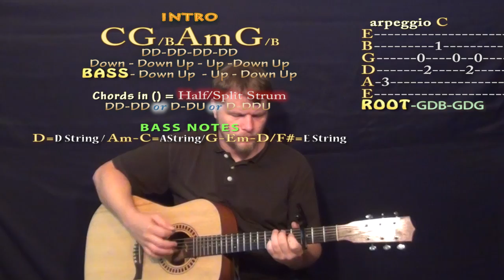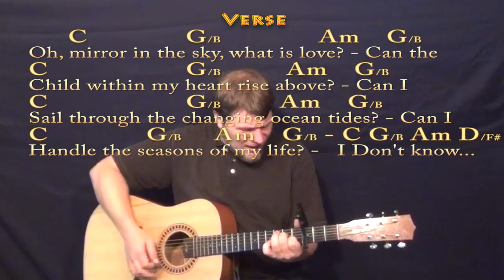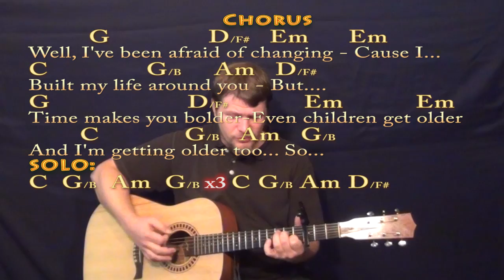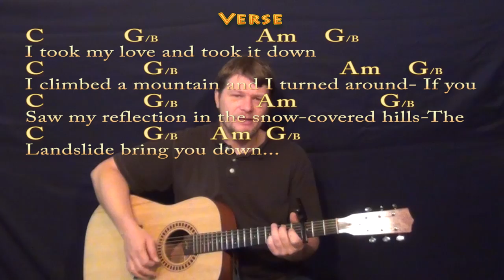Landslide (Fleetwood Mac) Strum Guitar Cover Lesson with Chords/Lyrics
Woohootiehoo and Best of luck! TALKING WITH THE GUITAR

PLAYLISTS FROM MUNSONMUSICLIVE:
MUNSONCOVERS GUITAR LESSONS ... THE CHAIN CHART ... LANDSLIDE IN C CHART ...